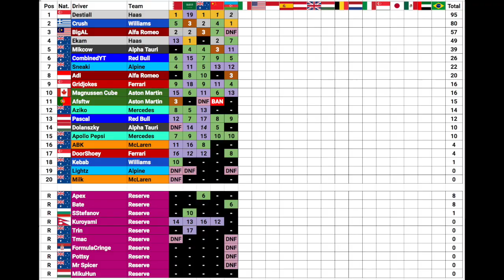ACRL - Season 6 Round 5: Azerbaijan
Round 5 of ACRL Season 6 was held at the Baku City Circuit in Azerbaijan!
After an average start to this season, we have a chaotic and eventful Baku race, but can we get a good result from it?

Leagues I am racing in:
Aussie Formula Racing (AFR)
Almost Clean Racing League (ACRL)
Zoom Racing League (ZRL) Division 2